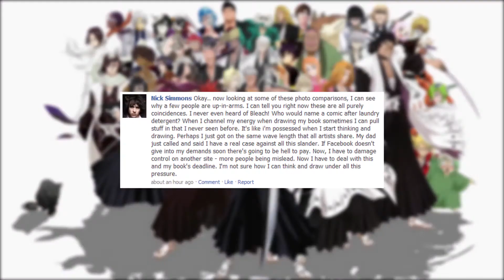PLAGIAT ou PAS ? #2 - BLEACH A ÉTÉ COPIÉ ?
Plagiat ou Pas ?
2ème numéro avec au programme Bleach qui aurait été copié  par un Comics Incarnate !
À Vous de juger.